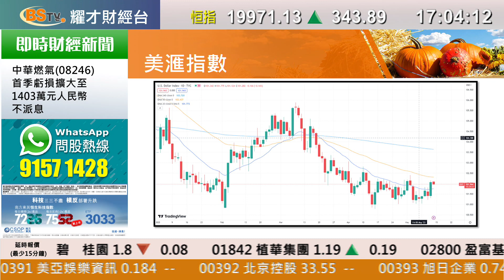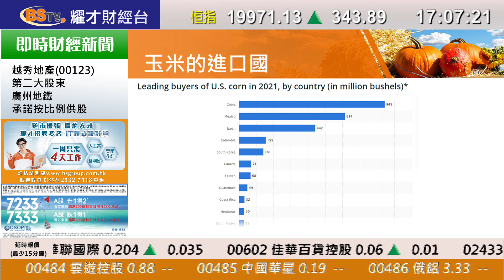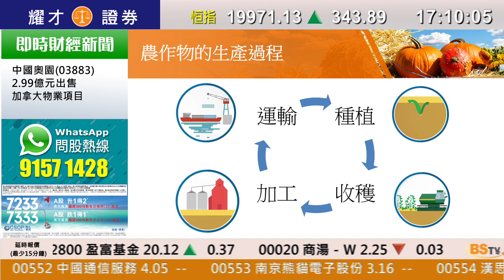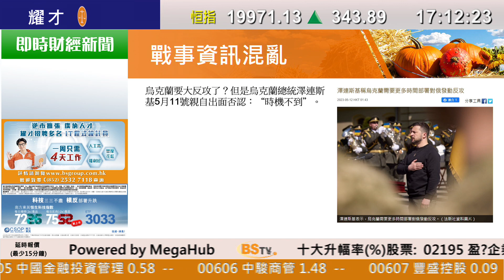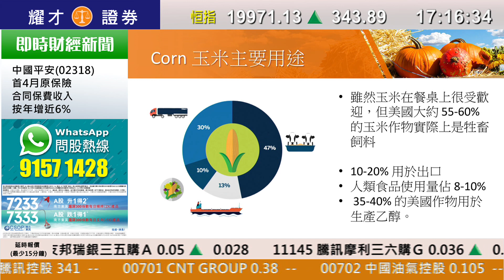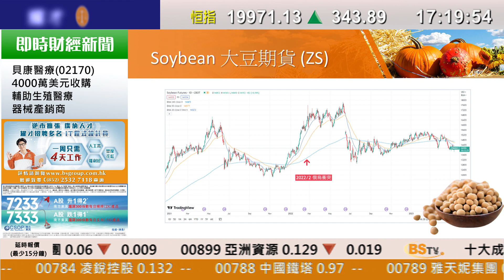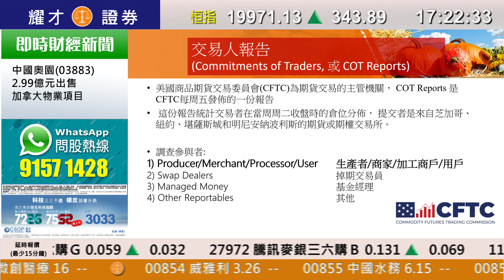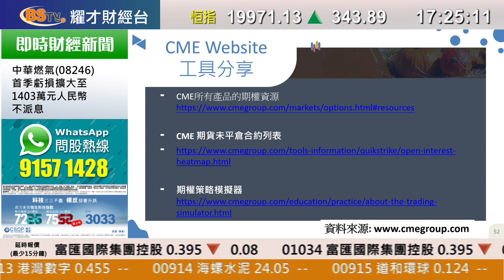芝商所特約：《播種季節將至 認識農資產品投資101》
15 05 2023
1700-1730 芝商所特約：《播種季節將至 認識農資產品投資101》

嘉賓：
陳偉明－耀才證券銷售部高級經理
譚家康－芝商所客席講師